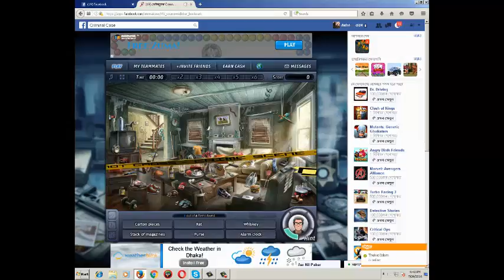A russian case